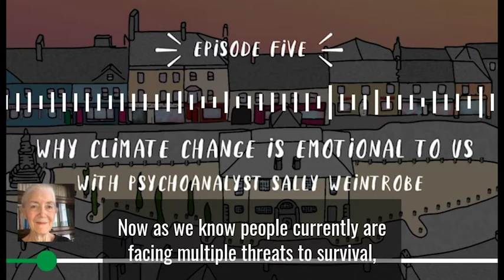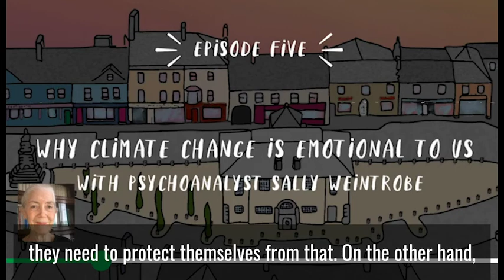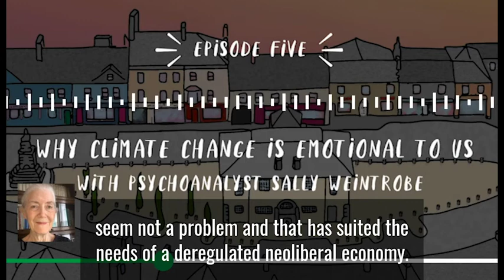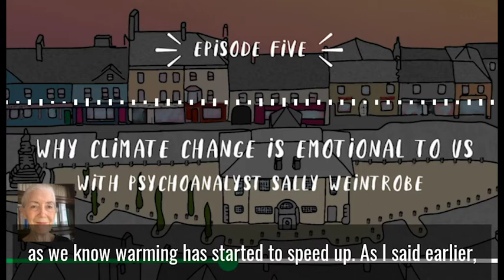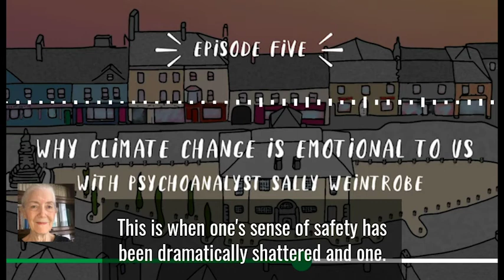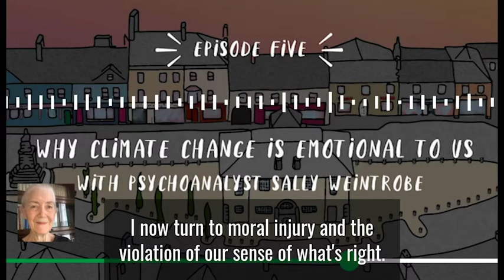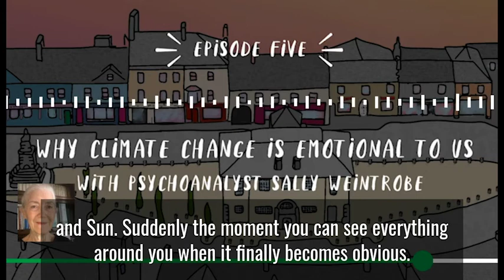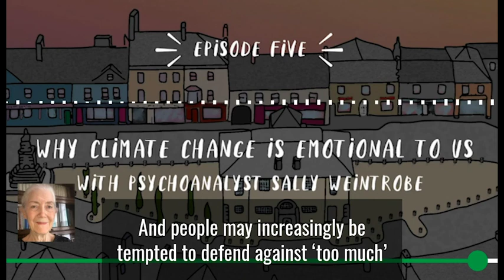Abbeyleix Climate Action Walk Episode 5 Climate Anxiety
Episode 5 in the Abbeyleix Climate Action Walk features Science Communicator in Residence Dr Niamh Shaw, in conversation with Author and Psychoanalyst Sally Weintrobe, on the topic of climate anxiety, and why thinking about climate change makes us emotional.

This KEEP WELL Project was created in 2021 with thanks to Healthy Ireland, an initiative of the Government of Ireland with funding from the Healthy Ireland Fund and the Sláintecare Fund delivered by Pobal, administrated by Laois County Council.

Reference photo of Abbeyleix Market Square used by kind permission of Andy Ring, Irishheritagetowns.com